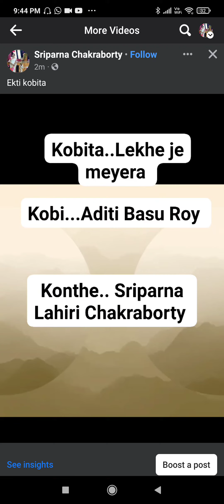kobita... Lekhe je meyera... kobi.. Aditi Basu Roy.... Sriparna Lahiri Chakraborty